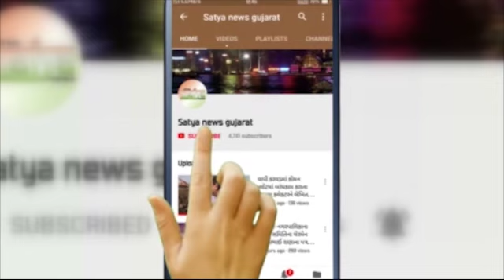સુરત વ્હાઇટ લોટસ સ્કૂલે ફી માટે દબાણ કરતા વાલીઓએ કર્યો હોબાળો